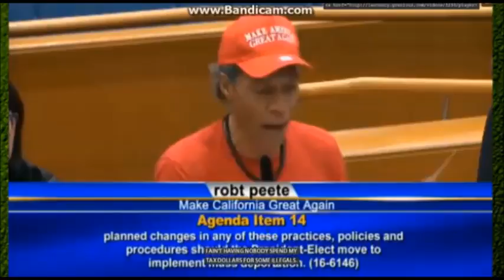LA Board Of Supervisors Get BTFO By Trump Supporter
Trump supporters take over Los Angeles Board of Supervisors meeting on immigration, illegal aliens, and sanctuary city status.